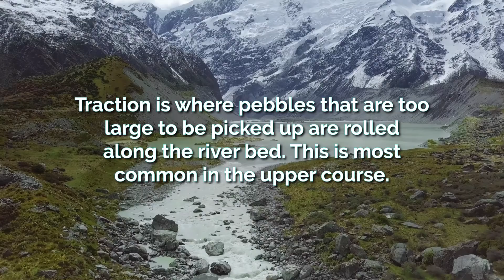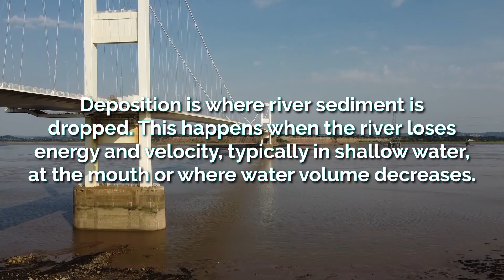River Processes - Erosion, Transportation & Deposition | AQA GCSE 9-1 Geography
What is the difference between lateral and vertical erosion? What are the four types of erosion and transportation in rivers? What is deposition and where does it occur?

This is the forty-fourth video for the AQA GCSE 9-1 Geography course, and the eleventh video of the Physical Landscapes topic.

Video Script:
Erosion is the wearing away of the river bed and banks. In rivers this can be categorised into vertical erosion which occurs downwards and lateral erosion which occurs sideways.

There are four erosional processes in rivers:
Hydraulic action is the sheer force of the water hitting the river bed and banks. Air becomes trapped in cracks and crevices in the banks, causing them to break apart.
Abrasion is when the load being carried by the river is hit against the bed or banks.
Attrition is when rocks being carried by the river are hit against each other - this makes them smaller and rounder.
Solution happens when the slightly acidic river water flows over rocks such as limestone or chalk, dissolving them.

There are also four types of transportation:
Suspension happens with the lightest sediment - it is carried within the water. This is most common in the lower course.
Saltation is where larger pebbles that are too heavy to be suspended in the water are bounced along the river bed.
Traction is where pebbles that are too large to be picked up are rolled along the river bed. This is most common in the upper course.
Solution is where soluble particles are dissolved into the river.

Deposition is where river sediment is dropped. This happens when the river loses energy and velocity, typically in shallow water, at the mouth or where water volume decreases.
GCSE Geography
14/05/2023
Keducate